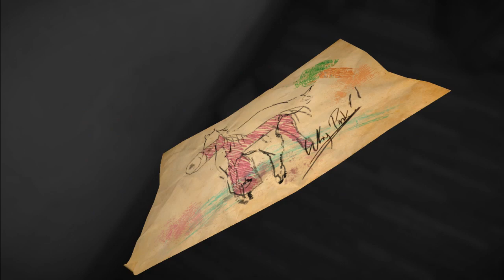Layers of Fear 006 - Was wenn du Scheiterst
Begeben wir uns nun in das nächste Kapitel voller Abenteuer und schrecken!
Langsam aber sicher wird es immer besser mit diesem Haus und der Ollen die einen immer ein Ohr wegheult.

Schönen schauern und viel Spaß beim zuschauen!